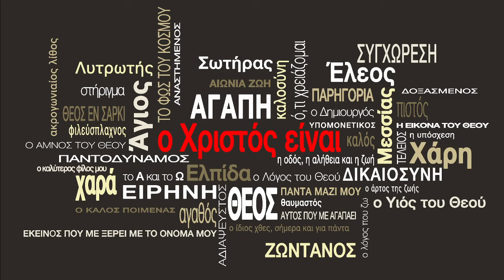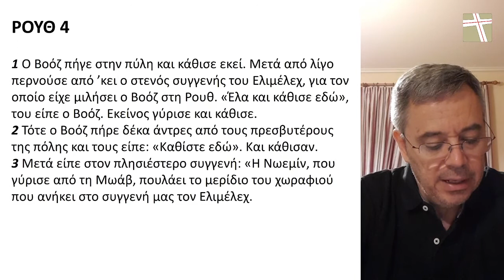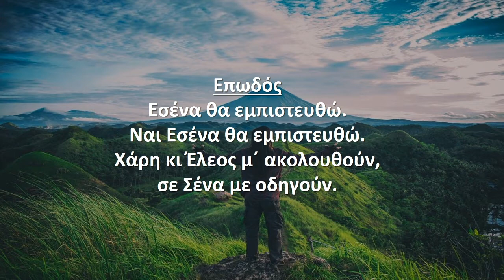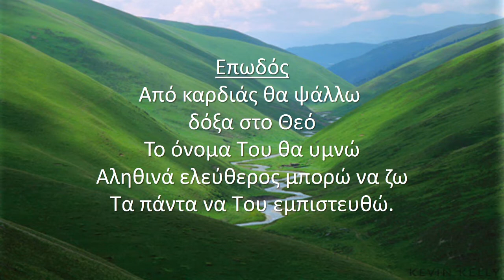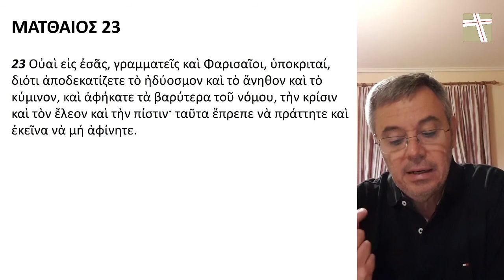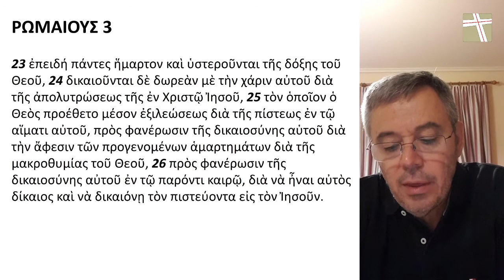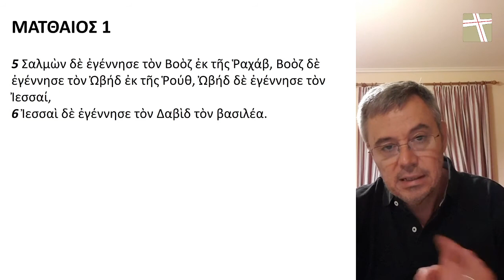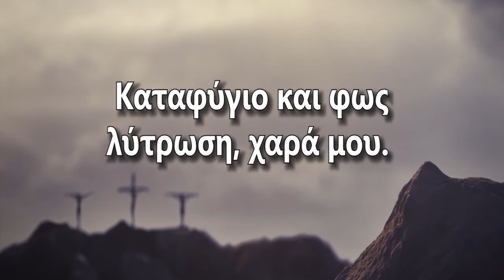2021.06.06 - Η εκπλήρωση της ελπίδας - Δημήτρης Παπαδημητρίου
Μήνυμα: Δημήτρης Παπαδημητρίου
Ανάγνωσμα: Ρουθ 4
6 Ιουνίου 2021